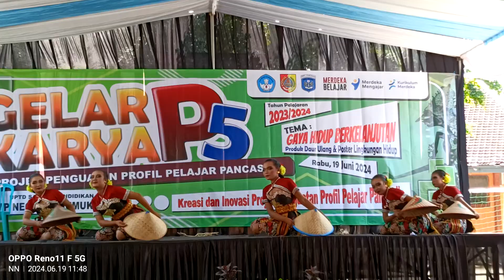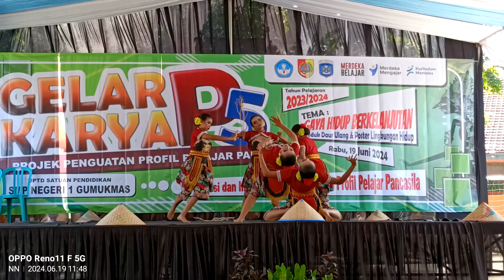Tari Lestari Alam